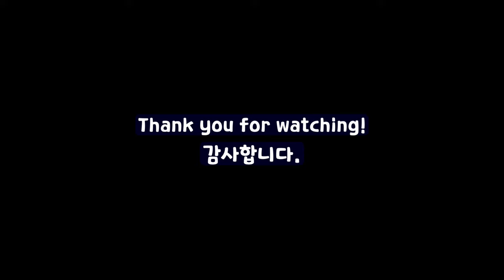[Star Trails] 백마고지 별궤적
6.25 전쟁 당시 대한민국 국군 제9보병사단이 중공군 38군 소속 3개 사단을 격파한 전투로 1952년 10월 6일부터 15일까지 벌인 6.25 전쟁에서 가장 치열한 전투 중 하나로 기록되어 있다.
백마고지 전투에서 사상자 숫자는 중공군이 1만 4천여 명, 한국군이 3,396명이었다.
현리 전투를 비롯해 그동안 중공군과의 전투에서 번번이 실망스러운 졸전을 거듭했던 한국군은 1951년 후반부터 부대 전체의 재교육 등 내실을 다지기 위해 힘썼는데, 백마고지 전투에서 사단 단위 병력으로 승리를 거두면서 어느 정도 성과를 보이는 데 성공했다.
이 전투 이후 9사단 병력들은 고지 동쪽 2사단이 있는 저격능선 전선으로 이동했고, 2사단은 11월 24일에 임무교대한 뒤 백마고지로 이동했다. 이후 백마고지는 일대는 아군의 확고한 영역이 되었고 MDL 이남에 위치하게 되었다.
결과적으로 대한민국이 옛 북한령 연천군(련천군), 철원군의 영유권(주권)을 획득하게 되었다.